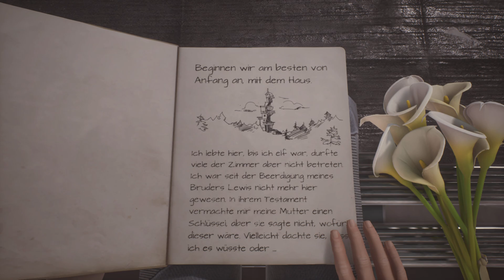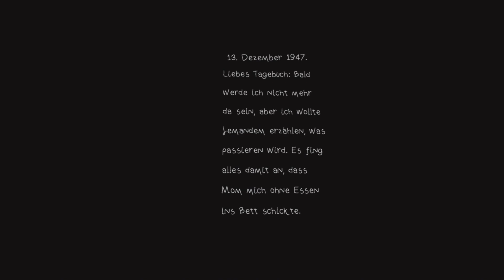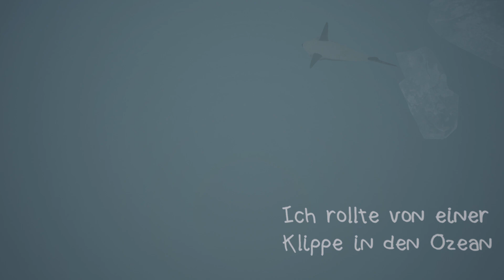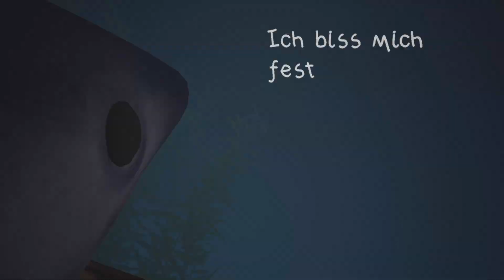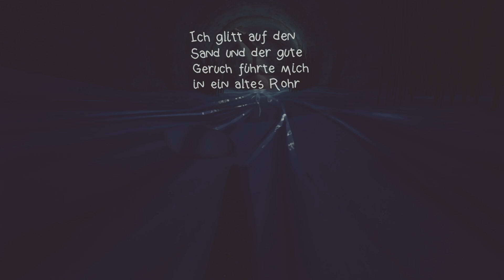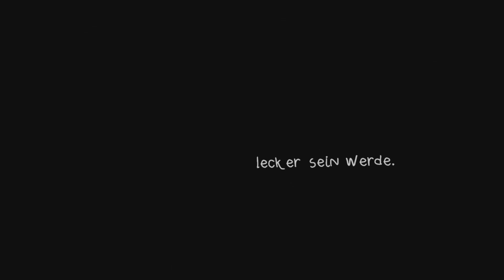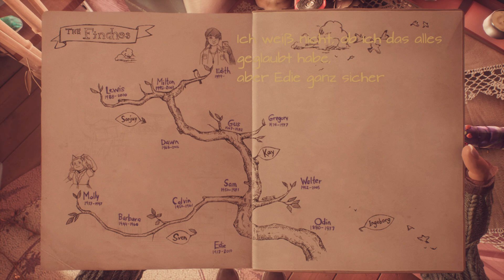(PS5) WHAT REMAINS OF EDITH FINCH 01 MOLLY FINCH - 4K WALKTHROUGH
What Remains of Edith Finch gameplay deutsch Part 1 Die Geschichte von Molly Finch.

Zum Spiel:

Die 17-jährige Edith Finch kehrt nach sieben Jahren in das Haus ihrer Familie auf Orcas Island in Washington zurück. 2010 verließ sie es überstürzt nachts zusammen mit ihrer Mutter. Edith Finch entstammt einer alten norwegischen Familie. In Norwegen war die Familie seit Jahrhunderten sowohl für ihren Wohlstand, als auch ihr Unglück bekannt.